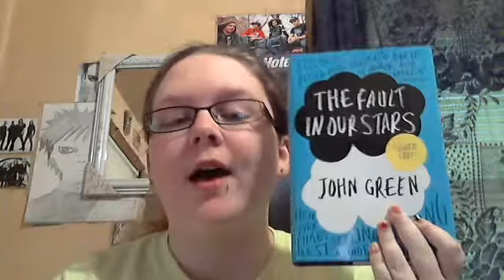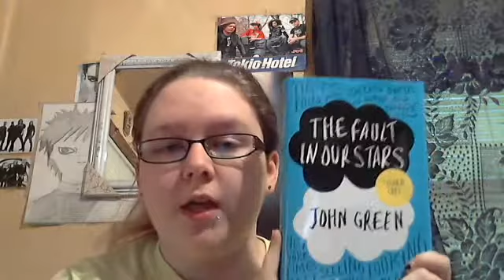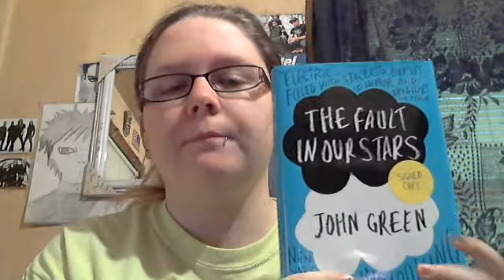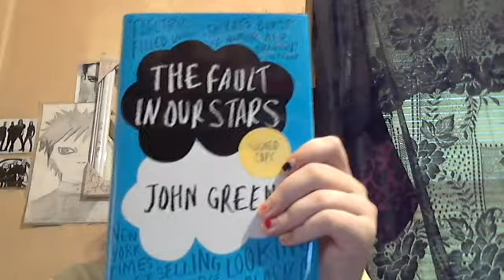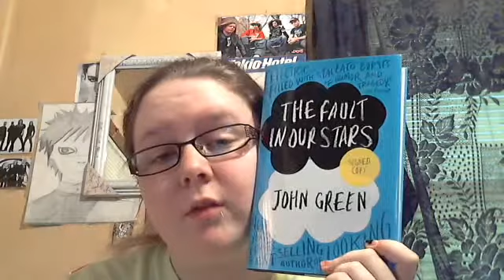Book Review - The Fault in Our Stars by John Green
*Slight Spoilers*

This is my crappy review of The Fault in Our Stars by John Green. I gave it 5 out of 5.